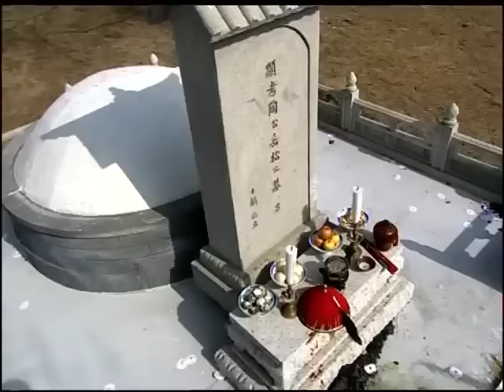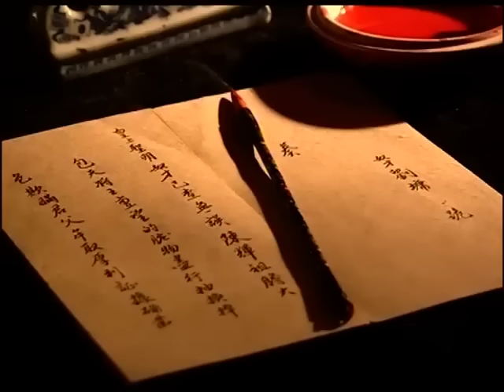👑贪官弄死告状百姓想让和珅查不了案，却不料他直接扣押贪官全家，搜出巨额赃款送他斩立决！【和珅发家史】